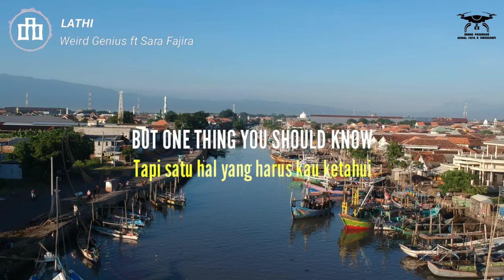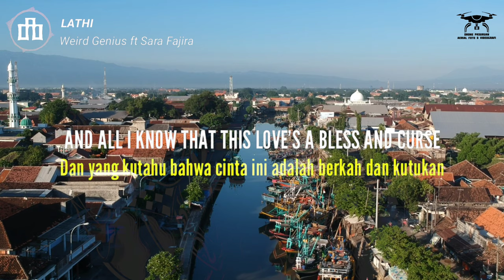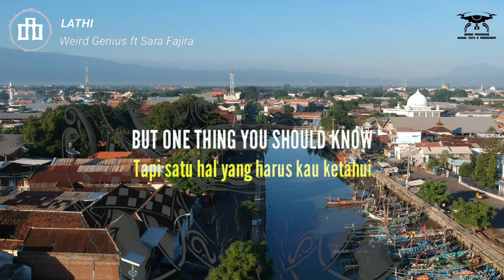Video aerial Footage di PELABUHAN PASURUAN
Video ini di ambil jam 6 pagi hari